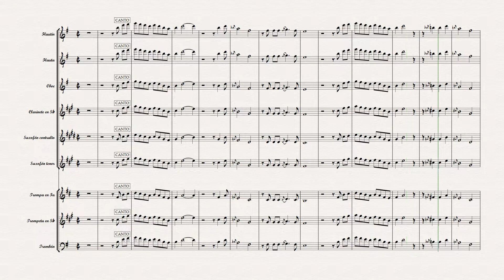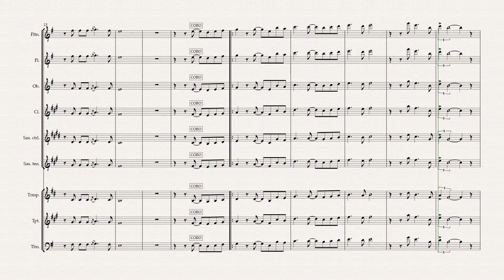Falso Amor - Antología Ft Agua Marina - partitura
contactos en el link via WhatsApp

Contactos sin intermediarios 68835836